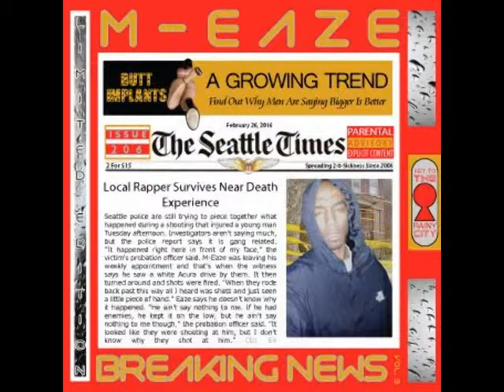M-Eaze : This Just In : BNV3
[[[[[LINKS TO MORE M-EAZE BELOW]]]]]

First impressions are everything. A confident M-Eaze does a rare segment of crap talking. Even if you don't listen to rap, you might consider listening to what he has to say. It's a bit informative.

REQUEST THIS SONG FROM KUBE 93.3 FM SEATTLE